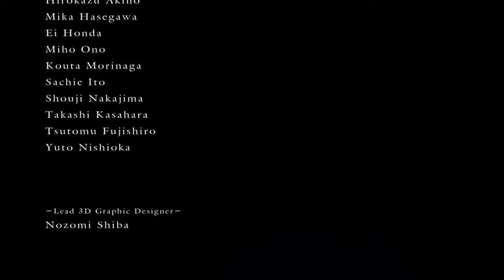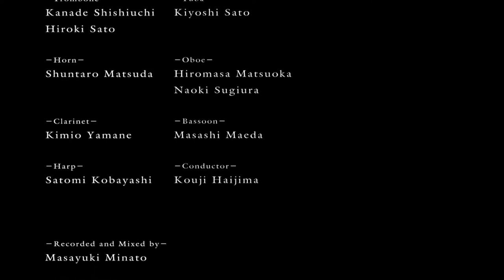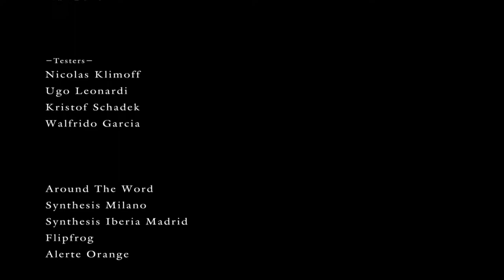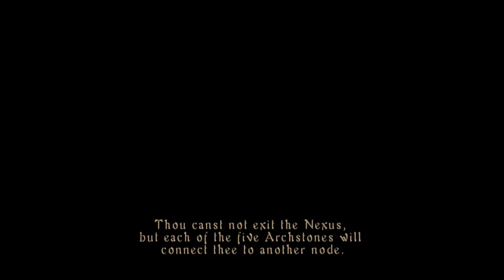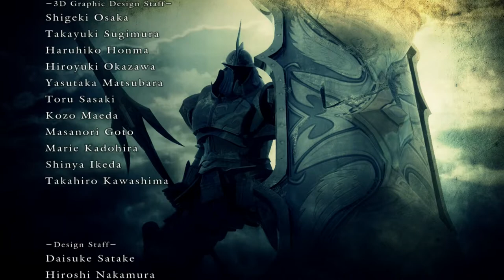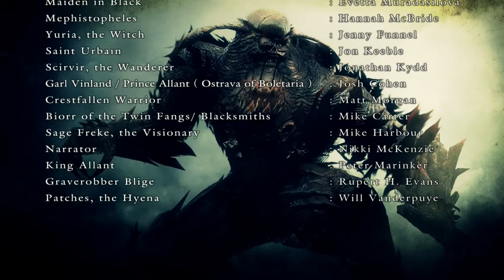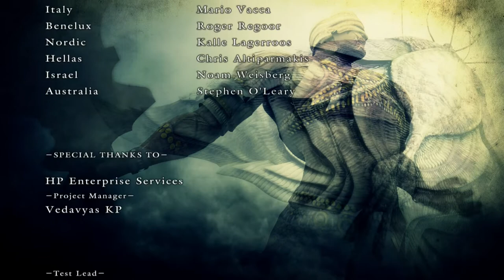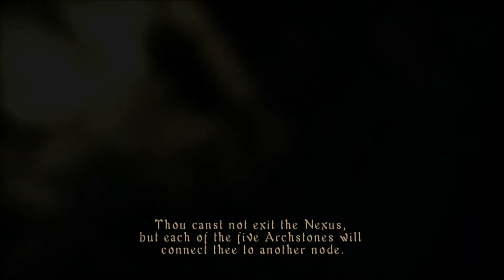Baron Vs Demon's Souls (Part 35/Final) - The End : Featuring Mephistopheles & Both Endings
Finally made it. I swear this LP was secretly cursed given all the trouble I had right at the end. Thank you to everyone who's watched any of the parts. I'm just happy I have the means to share this amazing game. I'm sure the remake will be fine, but hopefully that pre-order DLC isn't a sign of things to come.

I'm definitely taking a break from these type of videos for a bit, so feel free to rejoice in that knowledge (I know most people are here for the music edits).  I can't see myself doing another Souls playthrough for a bit, but I imagine I'll play another one sooner or later. If anything, Mortal Shell is way more likely at this point (my physical pre-order should be showing up soon), but that'll probably be similar to Bloodborne when I play it later on.

The Crown Tundra for Pokemon just came out today so I might upload a few small videos depending. If I have to time, I might build up a Bloodborne character for saint_riot's Halloween Sinister Bell run. I'm not particularity good at Bloodborne PVP but there might be a short video if I get around to it.

I'll be focusing on finishing up a few projects I've been working on over the last few weeks, including the Legion Assault edit (it'll be done by the 31st I swear). I've been trying me hand at another DMC5 edit that I'm hoping to share next month, and I'm trying to work on the second Latira ambience video featuring everyone's favourite Lord.

Thanks again for checking out my videos. It's very much appreciated.